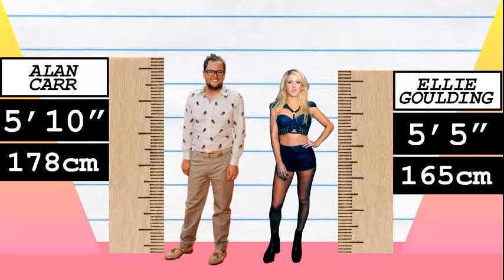How Much Taller? - Alan Carr vs Ellie Goulding!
We compare Alan Carr and Ellie Goulding in height, visually and with data, and reveal just how much the difference is between the comedian and singer !